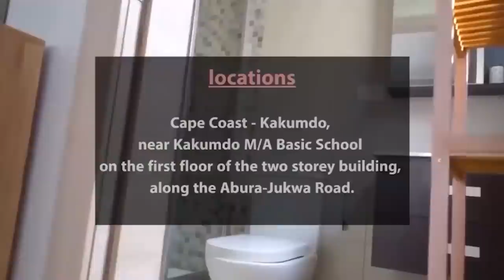AYE HU👹Odiifour kwabena Tawia’s Brother The Lion Prophet Speaks of The Actual Cause of his Death🔥